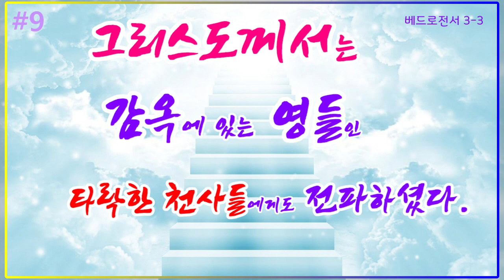[럭크만 주석] #9. 베드로전서 3- 3. 그리스도께서 감옥에 있는 영들, 타락한 천사들에게도 전파하셨다!!!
본문은 한글킹제임스성경입니다.

럭크만 주석 시리즈
#9. 베드로전서 3장
  벧전 3:15절부터

1) 거룩함의 의미
 - 특정한 목적을 위해 따로 떼어놓는 것

2) 복된 소망에 대한 질문을 받으면?

3) 그리스도께서 영들에게도 전파
 - 감옥에 있는 영들에게 전파

4) 아브라함의 품

5) 그리스도인들 :백보좌심판에서 천서들을 심판할 것

6) 침례의 참 뜻